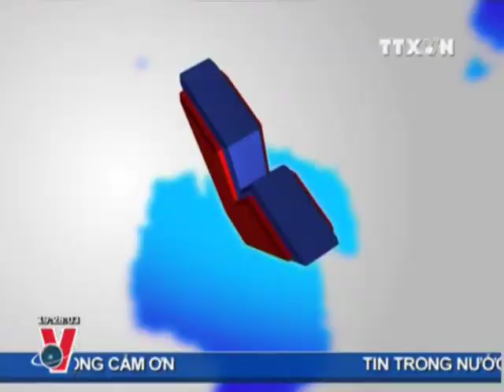THỜI SỰ 19H 23.01.2012 CLIP 3/3, TTXVN, VNEWS, VNA, TRUYỀN HÌNH THÔNG TẤN, TTXVN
BTTS 19H 23-1 CLIP 3